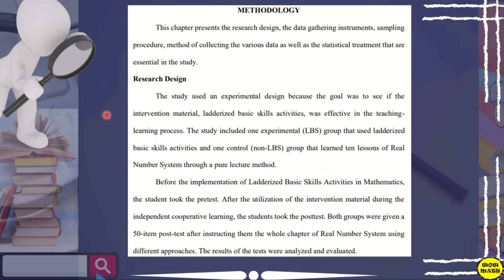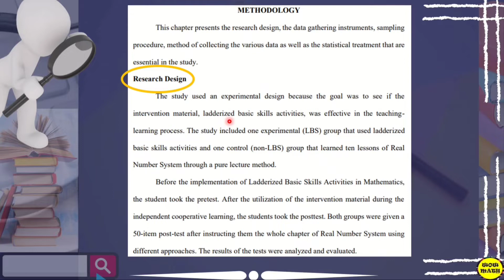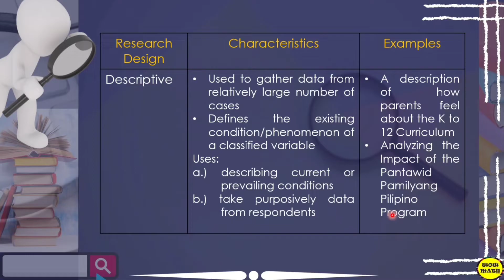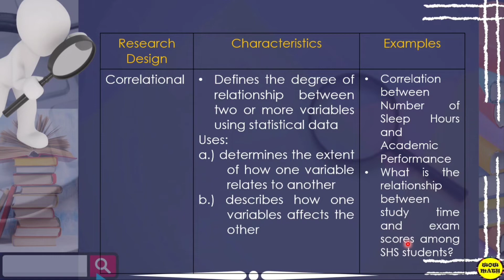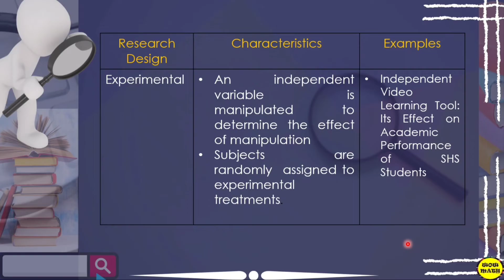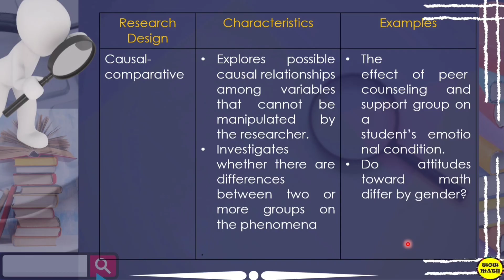QUANTITATIVE RESEARCH DESIGN || PRACTICAL RESEARCH 2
🟣 GRADE 11: QUANTITATIVE RESEARCH DESIGN